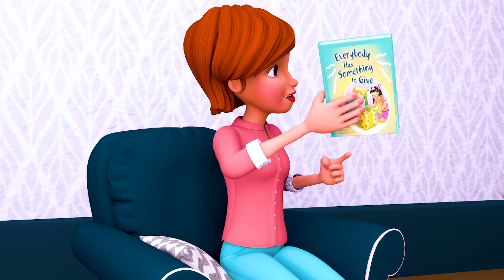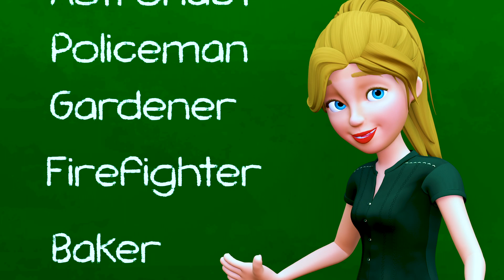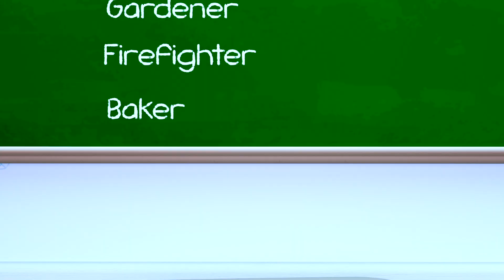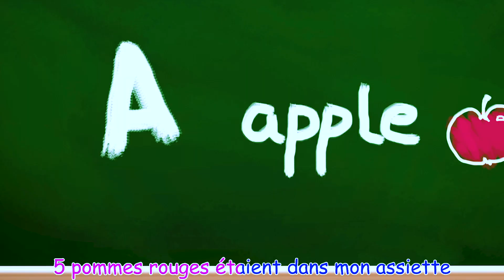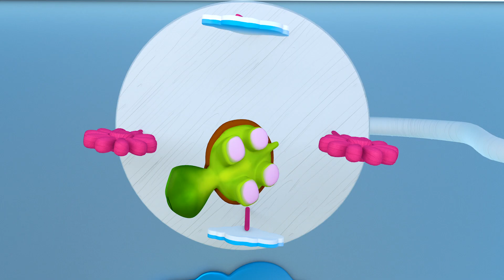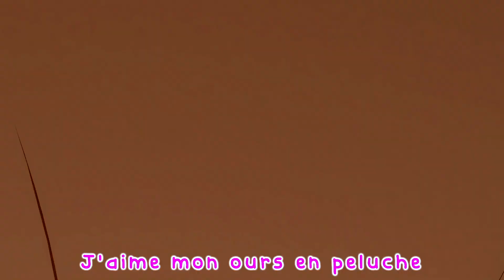Dulces sueños - Comptines pour bébé en francais - Viola Kids chanson LE Français [HD]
Bébé requin en français - Comptines pour bébé en francais - Viola Kids chanson  LE Français [HD]

La chanson du policier - Comptines pour bébé en francais - Banana Cartoon LE Français [HD]

Watch our favorite song by clicking a title below:

00:00:15  Le patissier
00:02:08  Maman
00:04:04  Polly avait une poupee
00:05:58  Les roues de l’autobus
00:08:55  Joyeux anniversaire
00:10:30  Petit frere
00:12:26  Papa
00:14:30  Père Noël arrive ce soir
00:15:58  Bingo
00:18:45  Ami ami viens avec moi
00:20:59  Petite soeur
00:22:57  Hey Hey viens jouer
00:25:05  7 Jours dans une semaine
00:27:11  Ami am viens avec moi
00:29:24  Concions de los dolces
00:32:37  L`epcerie
00:34:24  Ouvre un livre
00:36:36  La balle de bingo est partie
00:39:33  Chanson d`emplois
00:41:48  Dance avec moi
00:44:17  Dance avec moi
00:46:42  Plue , plue tu t`en vas
00:50:20  Combien de doigts
00:53:30  Ce petit chien
00:55:05  Le patissier
00:56:58  Chant des feux de circulation
00:58:42  La balle de bingo est partie